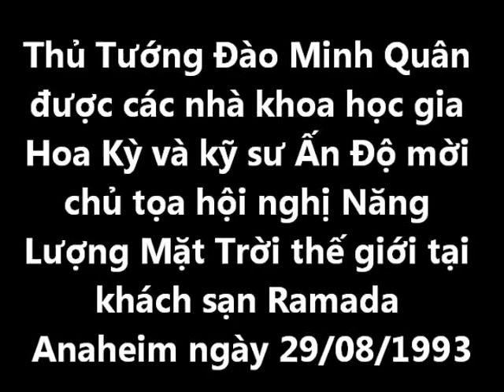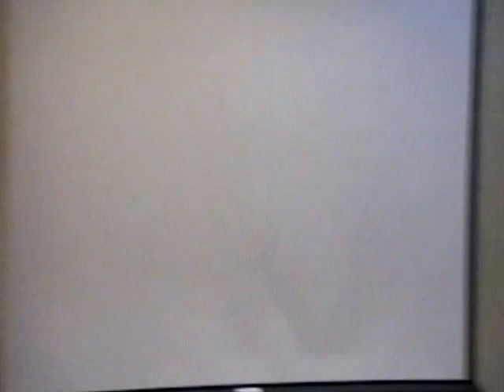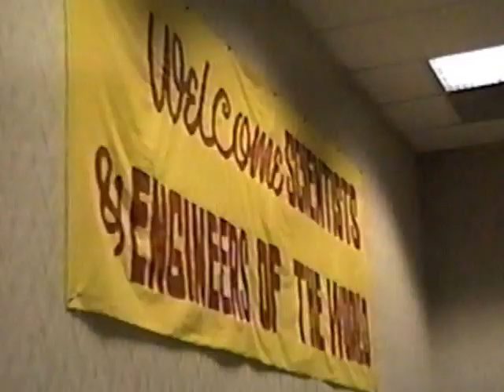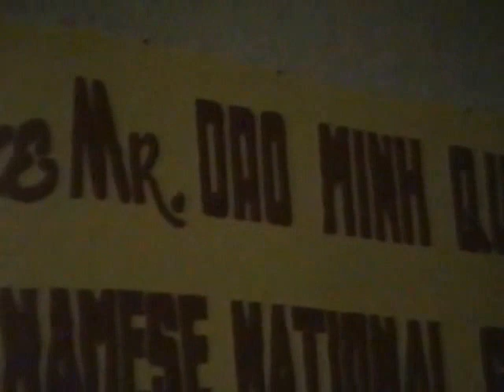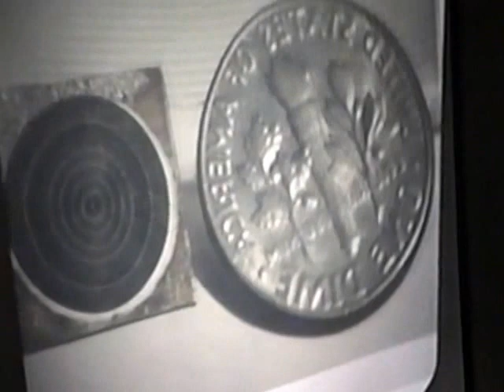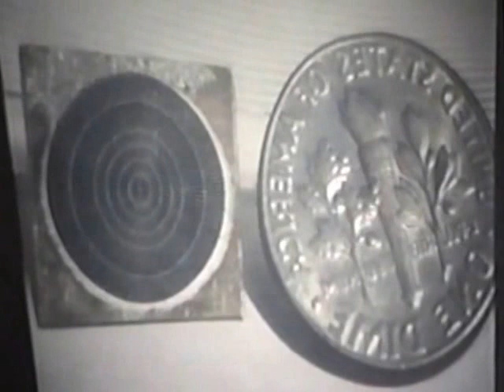TT Solar Aug 29 1993 phần 1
Thủ Tướng Đào Minh Quân được các nhà khoa học gia Hoa Kỳ và kỹ sư Ấn Độ mời chủ tọa hội nghị Năng Lượng Mặt Trời của thế giới được tổ chức tại khách sạn Ramada-Anaheim ngày 29/08/1993.

Prime Minister Dao Minh Quan is invited by the US scientists and India engineers to preside Solar Conference of the World was held in Anaheim Ramada-date August 29th, 1993.